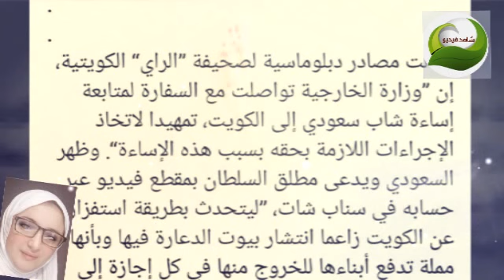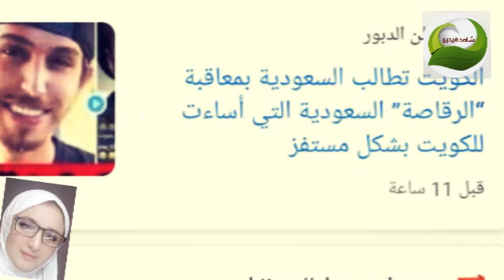القبض على مطلق سلطان بسبب فيديو الكويت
تفاصيل انتشار فيديو مطلق سلطان فيديو الكويت
وزارة  الخارجية الكويتيه تلقى القبض على مطلق سلطان
من هو مطلق السلطان
وما هى جنسية الحقيقية